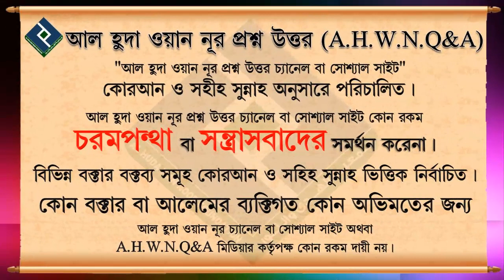জুমআর দিনকে কী গরীবের হজ্জের দিন বলা বৈধ হবে ᴴᴰ┇শাইখ কাসেম বিন আব্বাস মাদানী